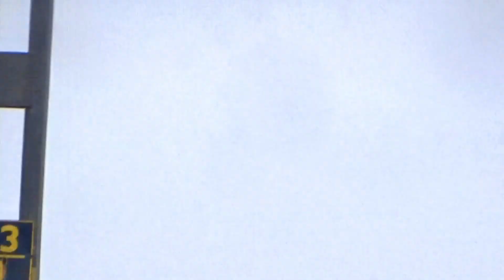There are two types of emu trains | Back to back emu trains | katwa special vs Bandel special | IR